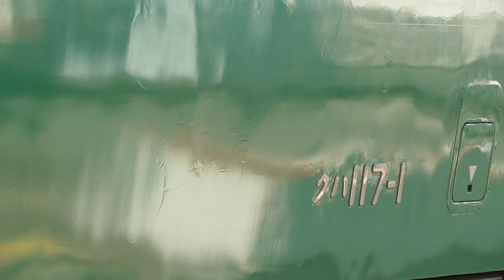旧国鉄117系団体列車 2020年10月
1980年代 京阪神の新快速車両に使われていた
117系です。懐かしいです。
緑単色塗装S03編成
※JR西日本神戸線大久保駅で撮影